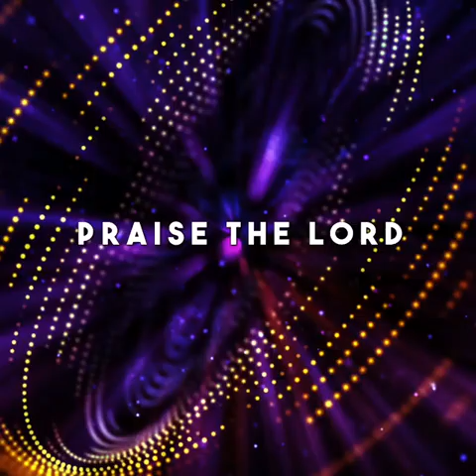yessaya jevapu maata /pastor Rajesh Anna/ hosanna ministries machilipatnam/21-12-23